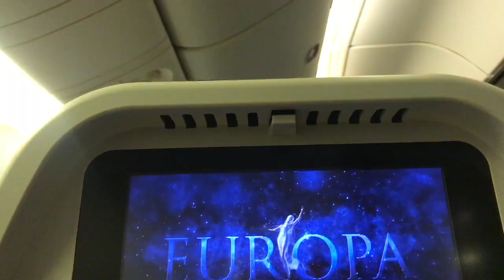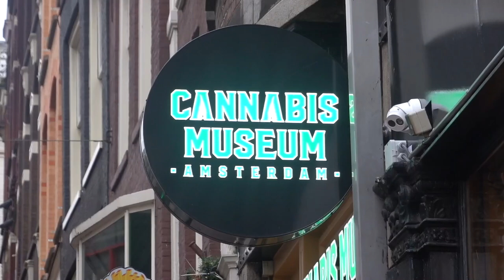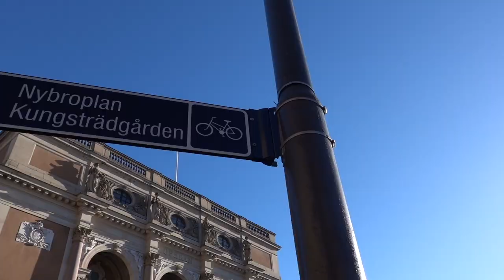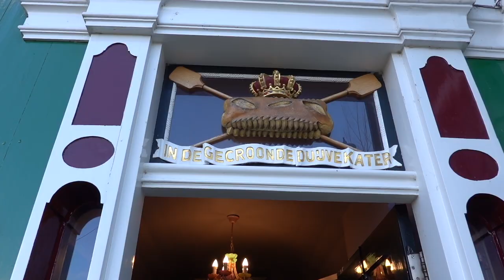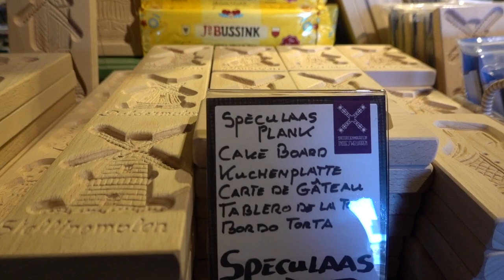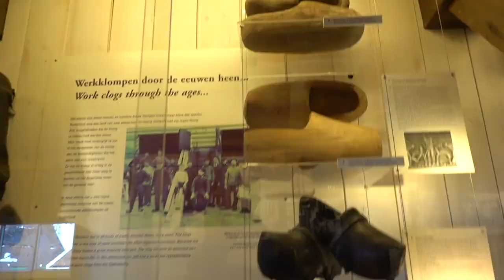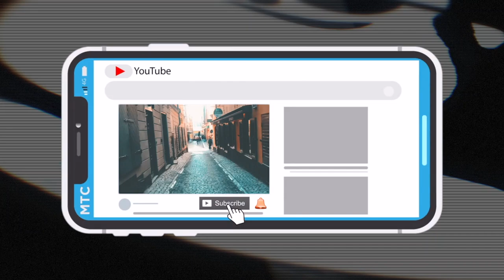VLOGS // penampakan sepatu cinderella EROPATRIP part1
jalan jalan ke eropa, mampir ke belanda dan menyempatkan melihat cara pembuatan sepatu kayu yang legendaris .